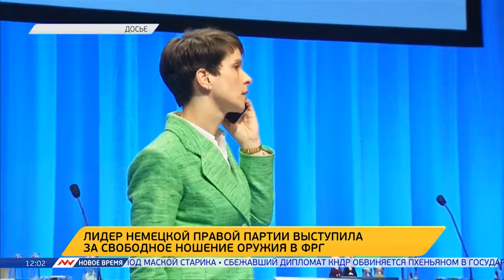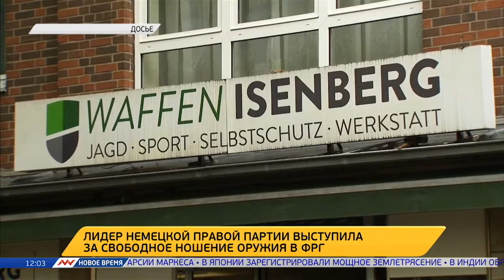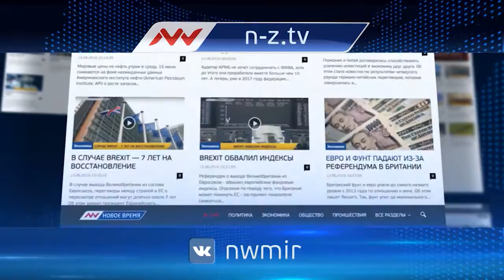Новое время, 21 августа 2016г, 12:00